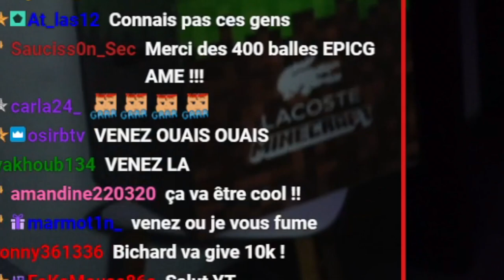LE MEILLEUR BATTLE ROYAL ??? (Rumbleverse)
Rumbleverse est un tout nouveau Battle Royale Brawler gratuit où 40 joueurs s'affrontent pour devenir le champion ! Personnalisez votre combattant en mélangeant et associant des centaines
d'objets uniques pour vous démarquer de la foule.

Rumbleverse est disponible gratuitement dès maintenant sur PC via Epic Games Store,
PlayStation 4 & 5, Xbox One, et Xbox Series S et Series X

Je participe au tournoi organisé par solary ce soir à 20h venez me voir sur Twitch